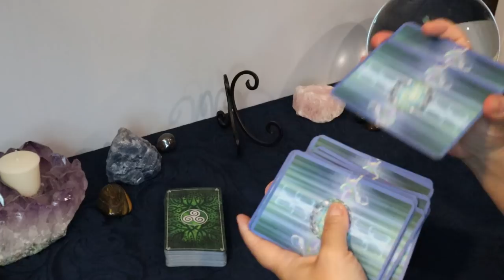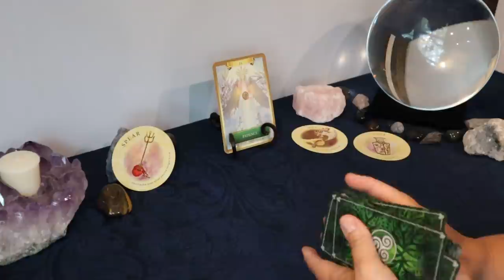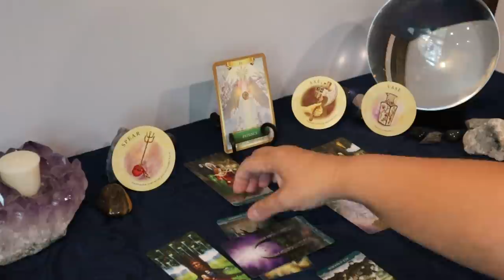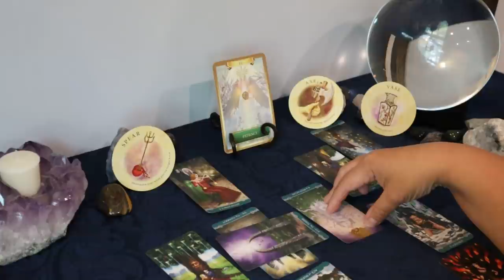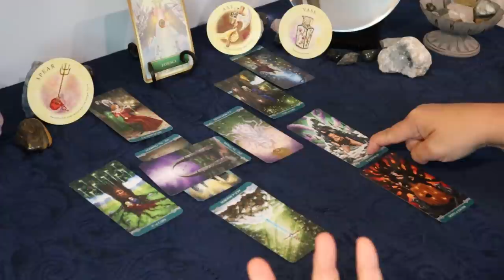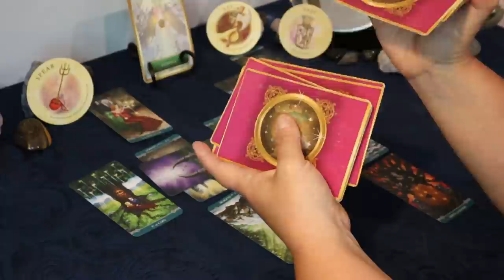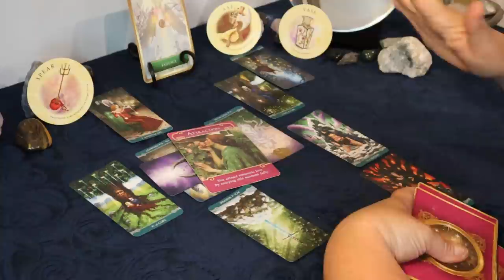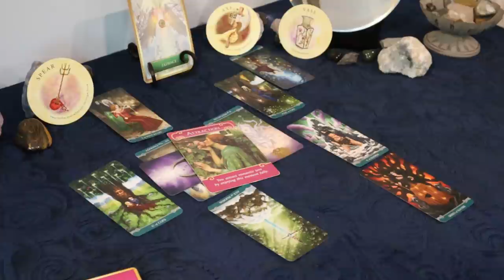Gemini Tarot Reading...3 Months From Now....Give it a Chance..This is a Healing Love...